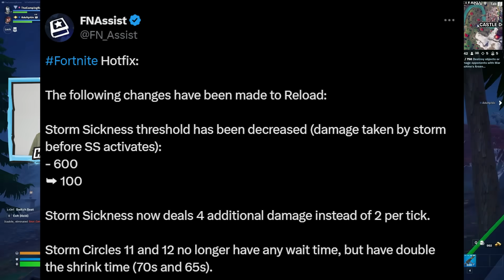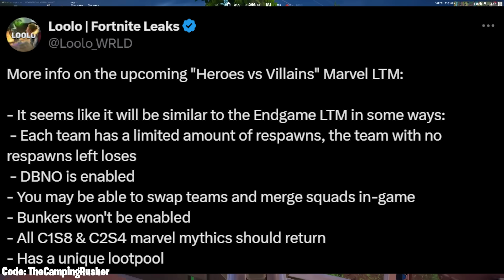Fortnite Season 4 New Update.. (Players are Angry)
Fortnite Chapter 5 Season 4 New Update - Fortnite Season 4 New Update.. (Players are Angry)